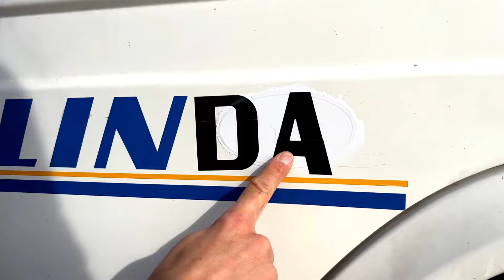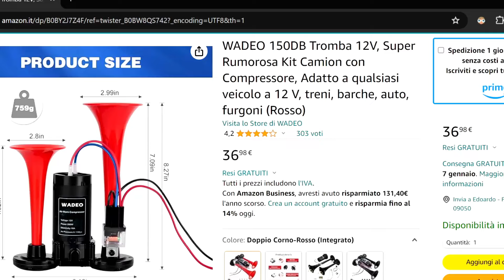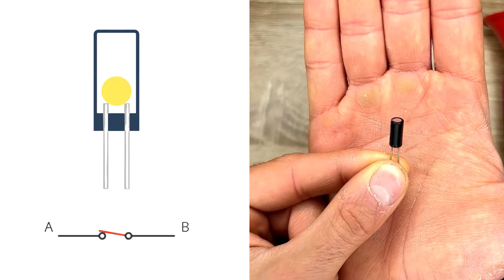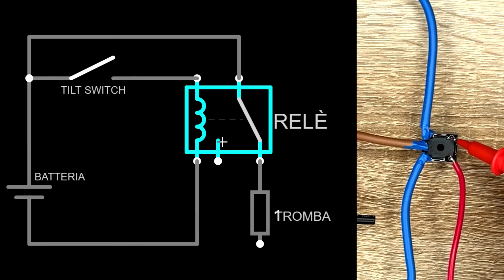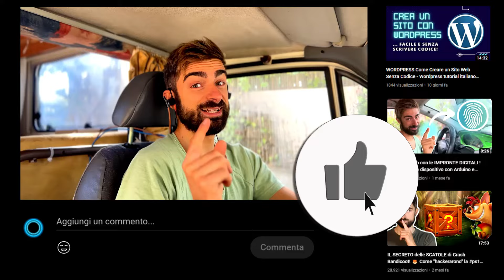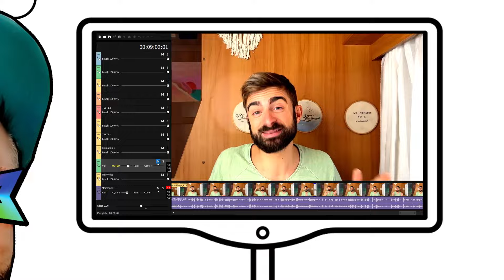Costruisco un Circuito Anti-Sonno con una SUPER TROMBA DA CAMION che mi sveglia 🤯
Per svegliarsi ci sono diversi modi: il canto dei gabbiani è uno di questi, ma possiamo trovarne di altri, come il sussurrare delle fronde dei lecci o la caffettiera che ti avvisa che il caffé è pronto. In questo video compiamo una metodica ricerca volta a scoprire il modo più piacevole per svegliarsi.

👩🏻‍💻 Diventa Web Developer con Epicode!

🔖 Acquista il mio corso Python per Principianti a Prezzo Scontato!

🛒 Componenti Circuito:
Tilt Switch

🛒 Componenti Camper:
Batteria Litio
Caricabatteria 220V
Caricabatteria solare + alternatore